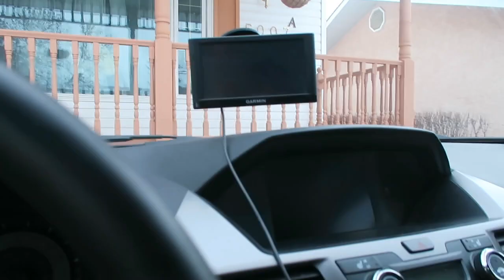DAILY VLOG: Sledding time / Jane PS Vlog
Super duper enjoy kaming lahat... kahit si dixie ( Black Lab) di papahuli!